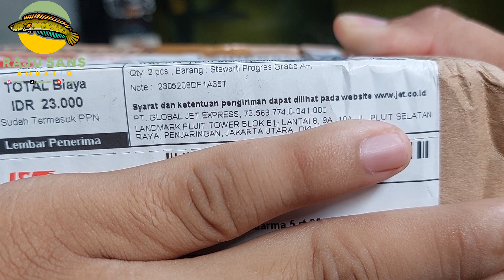Harga Channa turun mulai 15 ribuan udh dapet Stewarti 3cm‼️Real pict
seperti biasa link toko ada di kolom komentar jan lupa like komen subrek dan share